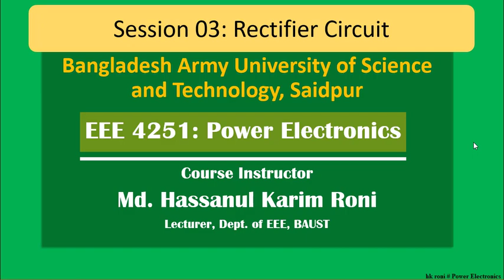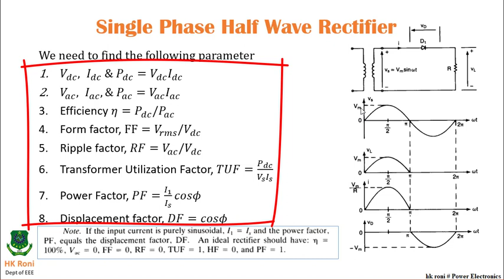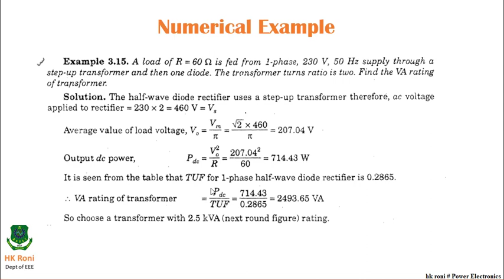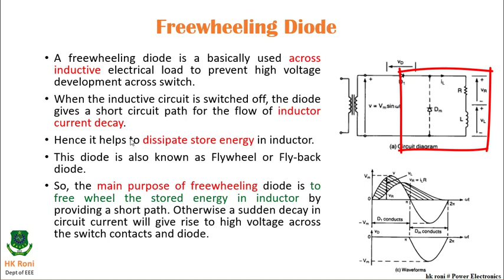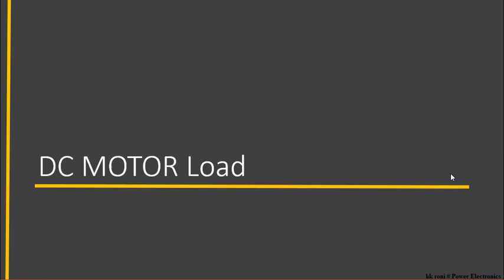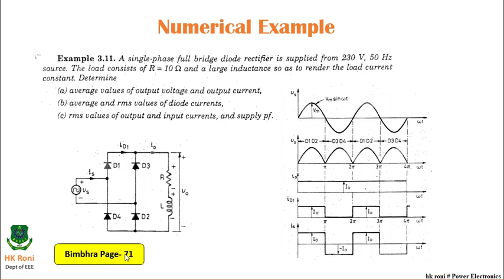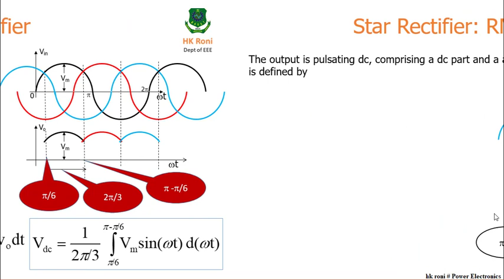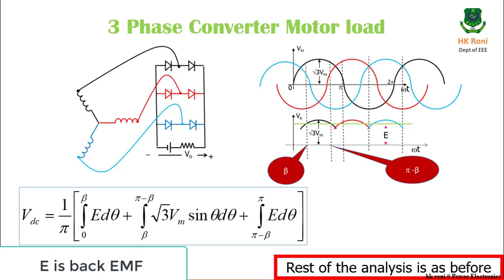3. Uncontrolled Rectifier Circuit in Power Electronics by HK Roni [in Bangla]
This video explains the theoretical concepts of single-phase and three-phase uncontrolled rectifier circuits. Important topics for examination has been given the focus on.
Topics Covered:
1. Single-phase half-wave rectifier with R, RL, Motor Load
2. Single-phase full-wave rectifier with R, RL, Motor Load
3. Three-phase Star Rectifier
4. Three-phase Bridge Rectifier
5. Comparison among Rectifier Circuits
6. Freewheeling diode